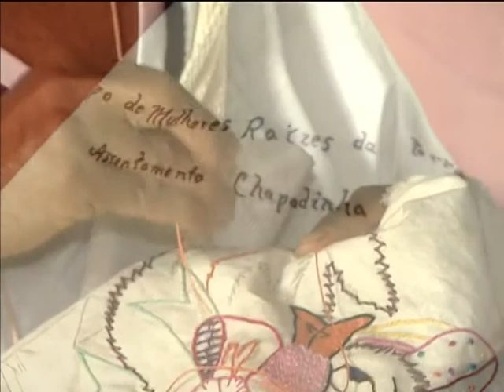Beneficiários do Bolsa Família ganham oportunidade de qualificação para obter a própria renda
NBR NOTÍCIAS - 01.11.13: Criado para garantir o direito à saúde, educação, renda, qualificação e dignidade para a população que mais precisa, o Bolsa Família completa 10 anos em outubro. Em comemoração à data, a TV NBR produziu uma série de reportagens especiais sobre o programa. Nesta edição, vamos ver como a participação na iniciativa ajuda os beneficiários a se qualificarem para conseguir verba extra e obter a própria renda. E, quem sabe, se desligarem do Bolsa Família no futuro e abrir espaço para outras pessoas que também precisam de ajuda.